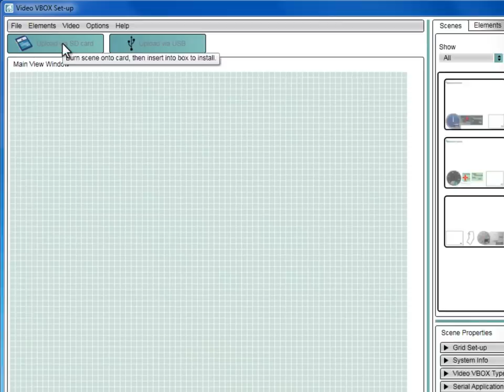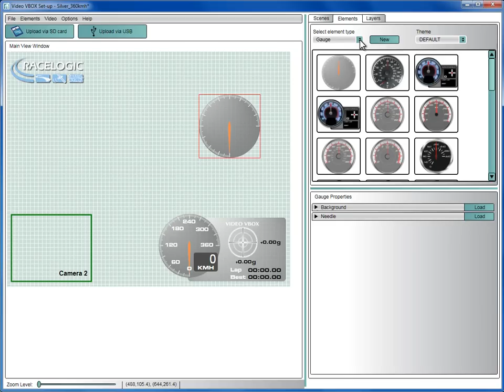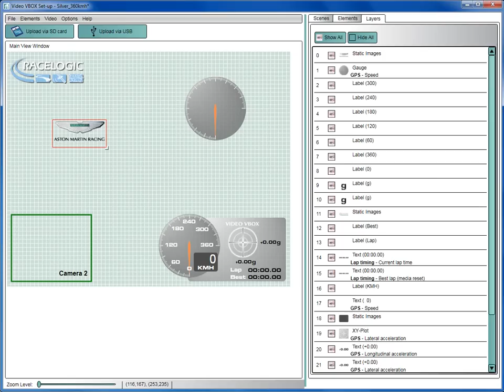Video VBOX Setup software Quickstart guide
A quick overview of the Video VBOX Setup software